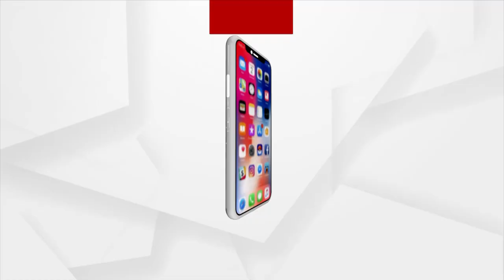୨୧ରେ ଲଘୁଚାପ, ଆଜିଠାରୁ ବଢ଼ିବ ବର୍ଷା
ଆସନ୍ତା ୨୧ତାରିଖରେ ଉତ୍ତର ପଶ୍ଚିମ ବଙ୍ଗୋପସାଗରରେ ଲଘୁଚାପ କ୍ଷେତ୍ର ସୃଷ୍ଟି ହେବାର ସମ୍ଭାବନା ରହିଛି।